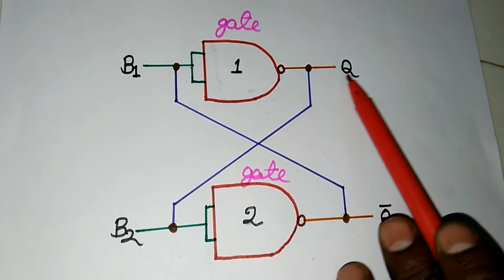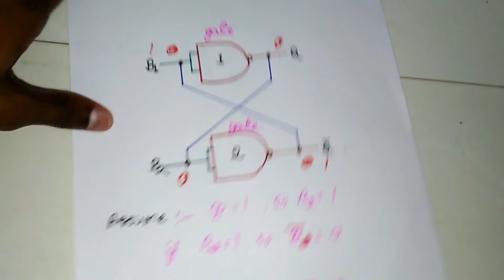1 BIT MEMORY CELL USING NAND GATE IN HINDI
1 BIT MEMORY CELL USING NAND GATE IN HINDI
Namaskar dosto apka swagat hai hamare youtube channel TechnicalBajrangi me aur aaj iss video me maine apko one bit memory cell ke bare me bataya hai.